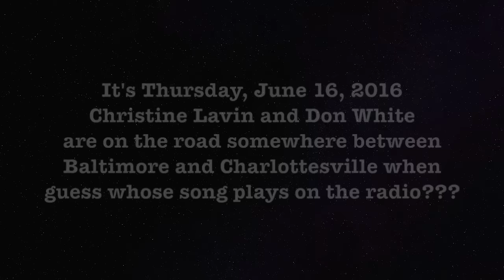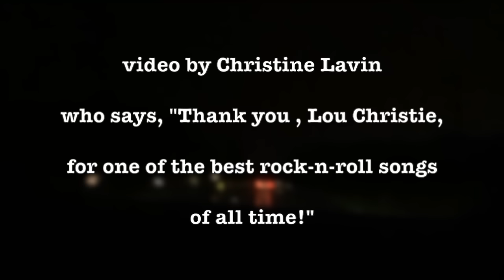Christine Lavin on the road with Don White and Lou Christie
Don White and I, on our way to a gig, drove through the scariest storm EVER. Enjoy!